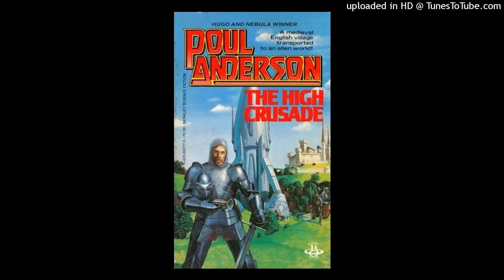The High Crusade - Chapter 2